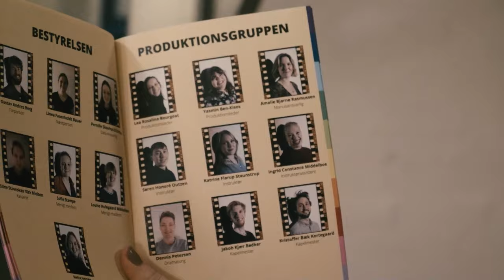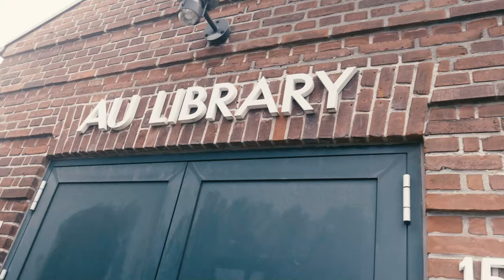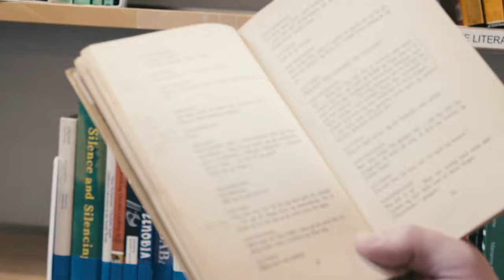Studierejsen 3 (3:3) Special: Rundtur på Dramaturgi og Medicin med Katrine og Sebastian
Hvordan ser et klasselokale ud på uni? Og hvad med de store auditorier? Tag med Katrine og Sebastian rundt på Aarhus Universitet, når de viser rundt på Dramaturgi og Medicin.